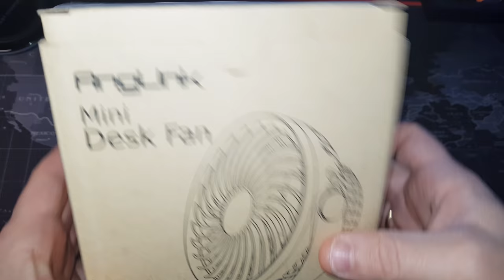AngLink Mini Ventilador USB Portatil Recargable Modelo NM-FS01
El ventilador del escritorio viene con un motor powerfulelectric, resistente, estable, más duradero.Cuatro marchas para ajustar la velocidad, velocidad máxima hasta 80ft/S.Ultrasilencioso, aproximación mínima 40 dB.
El mini ventilador USB viene con una batería de alta calidad 18650.Tiempo de duración: 2.5-6 horas.
Diseño doble plano y con clip.Es fácil de llevar y se puede colocar dondequiera que usted necesite brisa fresca, esto incluye un cochecito de bebé, oficinas, hogares, computadoras portátiles, coches, al aire libre, acampando, viajes, gimnasios y más.Es diseño exquisito y único que combina perfectamente con el medio ambiente.